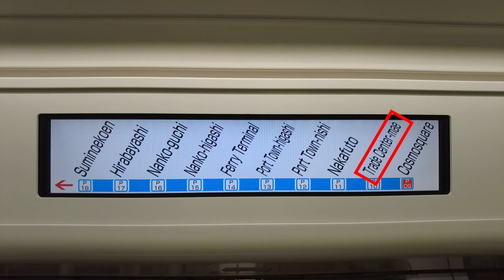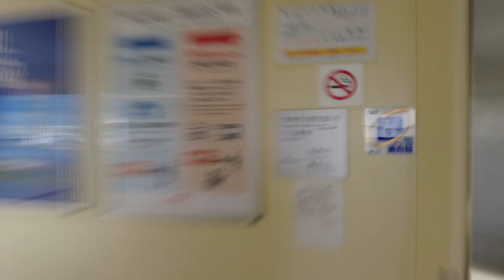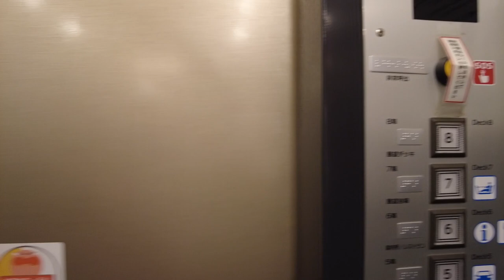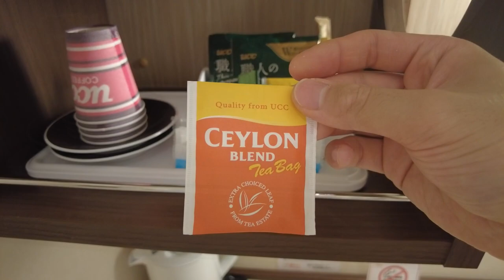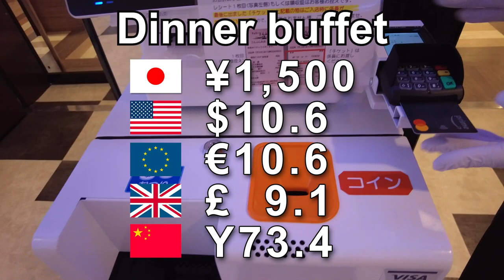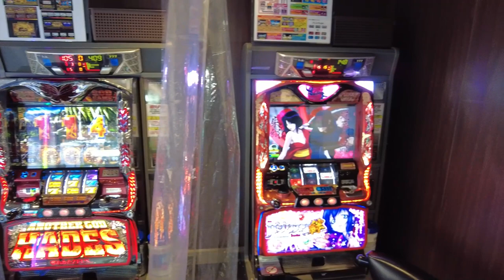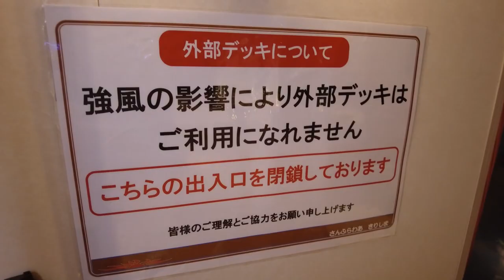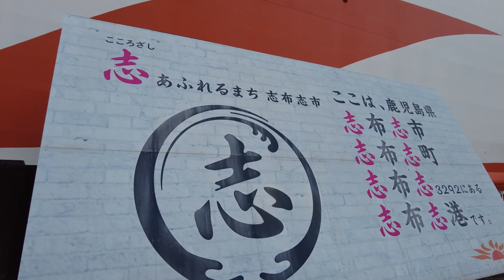Wonderful Overnight Ferry Trip in Japan🛳🇯🇵😴 First Class Suite✨Osaka → Kagoshima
Ferry Sunflower🚢

Vessel name: Ferry Sunflower Kirishima
Room: Western-style Suite
Fare: For 2 adult 52,240JPY
Route: From Osaka to Kagoshima(Shibushi)